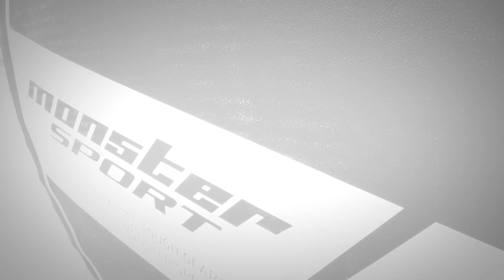ジムニー JB64W モンスタースポーツ コンプリートカー TOUGH STYLE タフスタイル MONSTER SPORT SUZUKI JIMNY JB64 COMPLETE CAR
ジムニー[JB64W]モンスターコンプリートカー「TOUGH STYLE(タフスタイル)」のコンセプトは「NO CUTE,GET TOUGH」。愛嬌のあるノーマルのスタイリングを一新し、リアルタフギアとしてのワイルドなスタイリングに仕立てました。